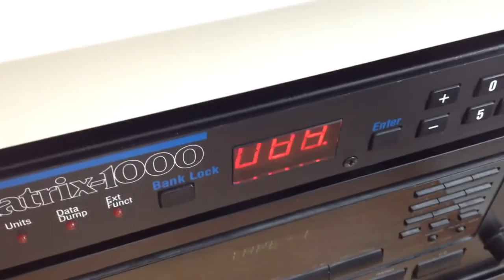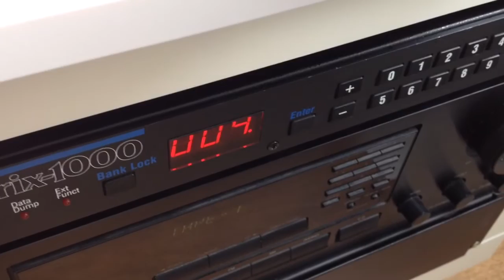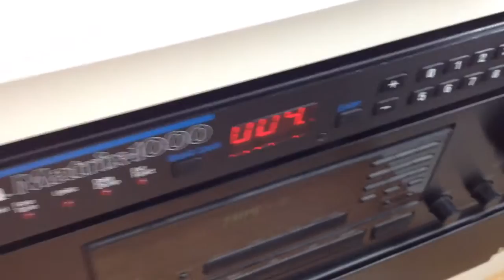Oberheim Matrix-1000 with V1.20 firmware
Just a quick demo of a couple of parameter sweeps - Osc Mix, Filter, Resonance, FM - nothing fancy. The display shows the value of the tweaked parameter until the next note arrives.

The Matrix-1000 is controlled via NRPN messages from an Arturia Beatstep, which is not the best choice for smooth sweeps - a fader box is better, but I did not have my X-Station controller at hand for this demo. And I do admit that the video makes you wonder how sweeps are with other parameters like the envelopes, LFOs, or PWM - I'll do that soon.

More on the new firmware